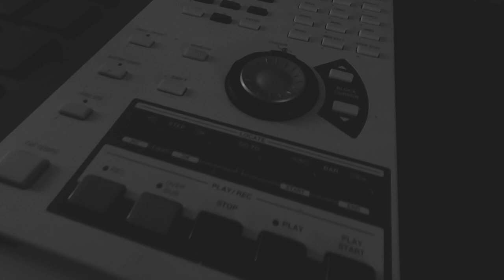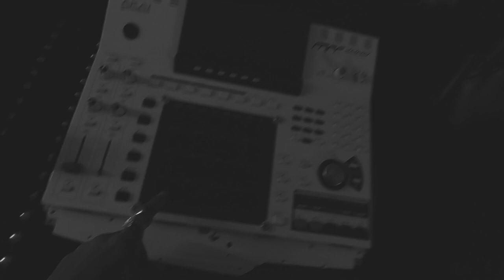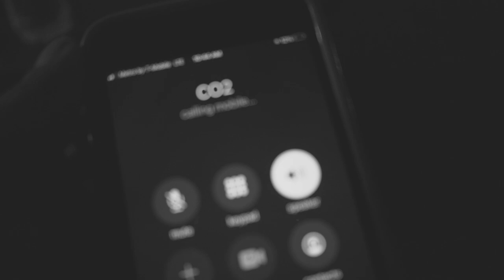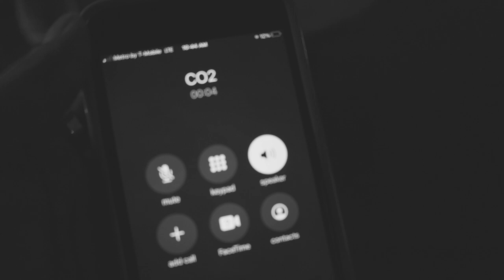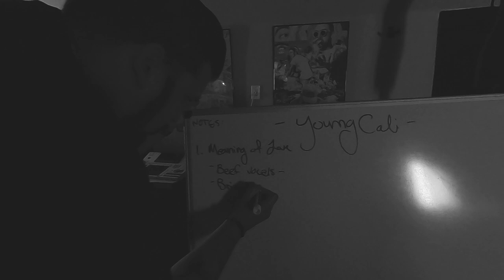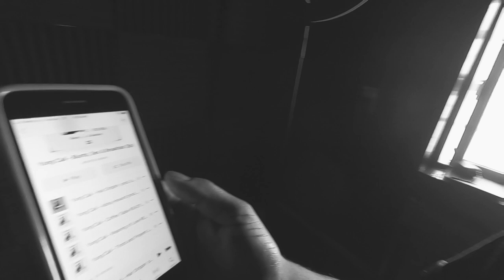Yung Cali - Studio Session with Tiga Hood x Baby Franco Chain x CO2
Pulled up on Tiga Hood at Compound Music Group's studio, to mix down my latest EP, "Blunts, Sex & Breakfast". Baby Fanco Chain put the final touches to my recordings and mixed it down something cold!! CO2 popped out to give the Ep his ear and expert input.

Yung Cali's "Blunts, Sex & Breakfast" mixtape arrives 01.01.22

Directed & Edited by | Yung Cali
Filmed by | @MzzLavender